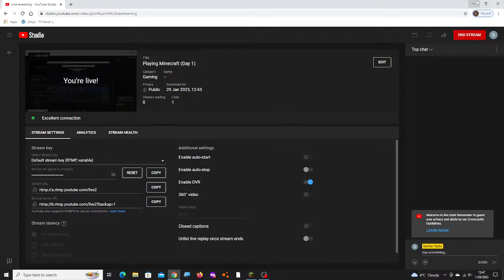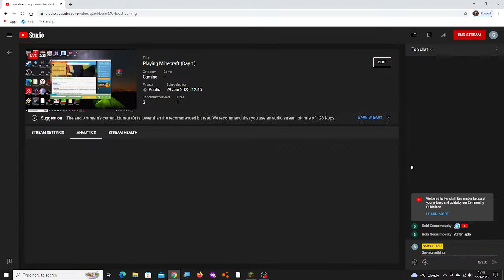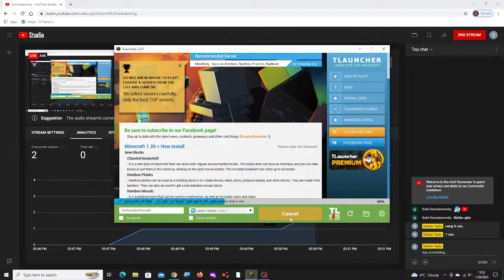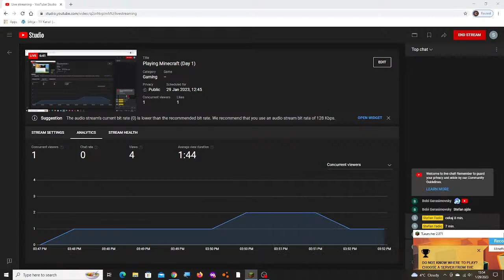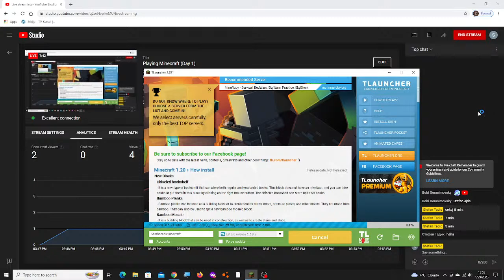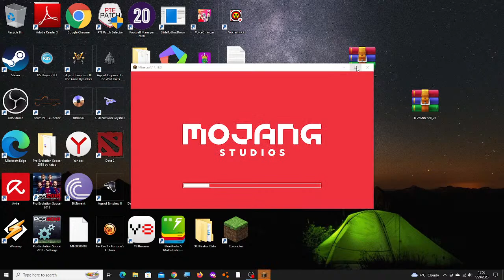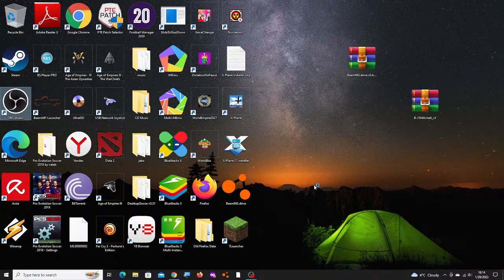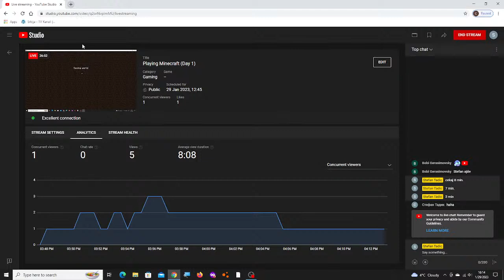Playing Minecraft (Day 1)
We're finally back in the Minecraft 1.19 or 1.20. I hope you enjoy it. Grab some snacks and watch me play Minecraft on Live. But it will be laggy a little bit. Because I have 8GB RAM in my PC. OR it will not lag.